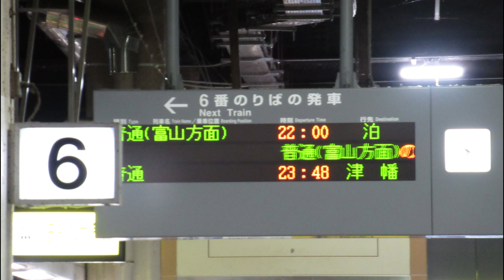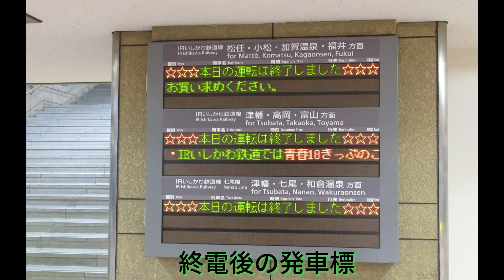金沢駅 撮影記録 2024/7/25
今回は深夜帯の金沢駅を撮影してみました。終電前の雰囲気、個人的に好きです。余談ですが、普段はスマホで編集しているのですが今回はPCで編集してみました。1440pでの再生もできると思うので是非